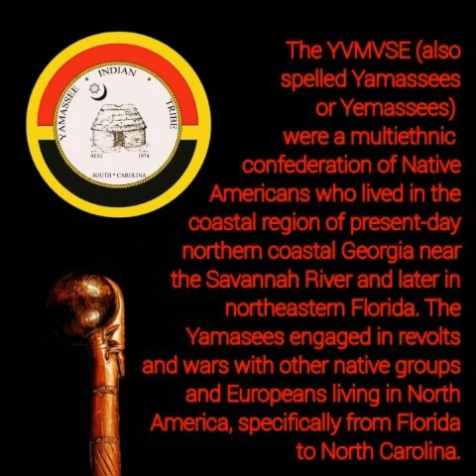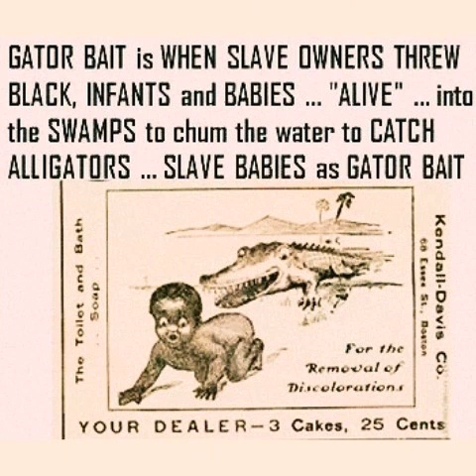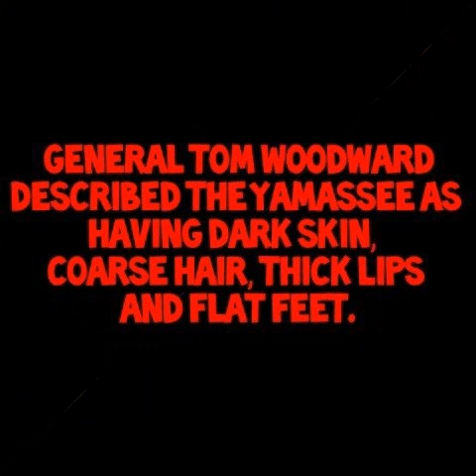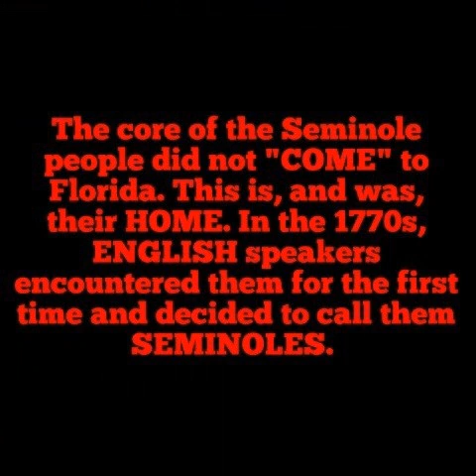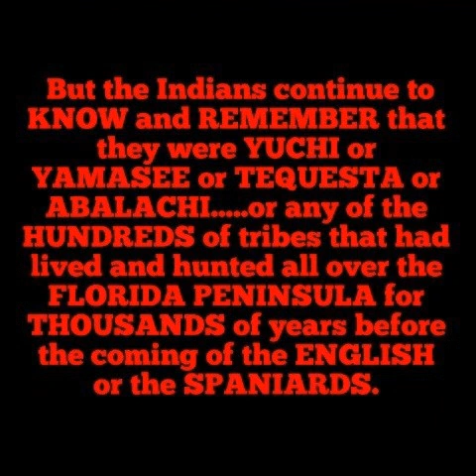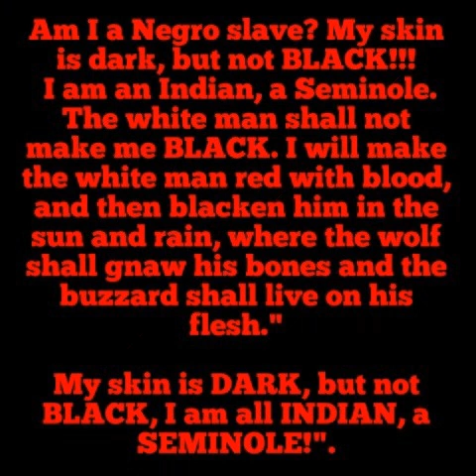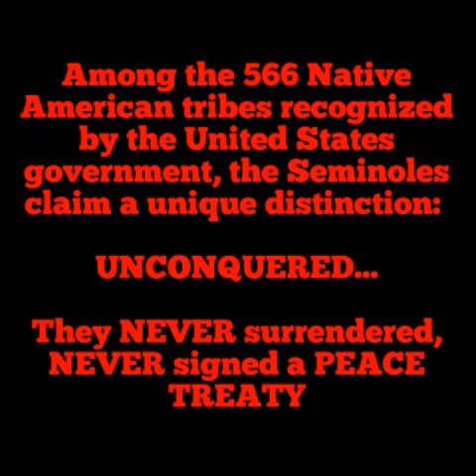Our Ancestor's Story...The Yamasee & Seminole Wars (short form)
The views and opinions expressed in the second song in this video are not the views or opinions of any Yamasee or Seminole Nation tribal member.